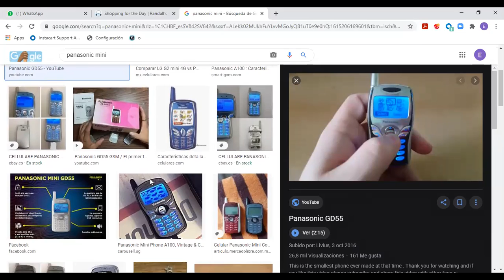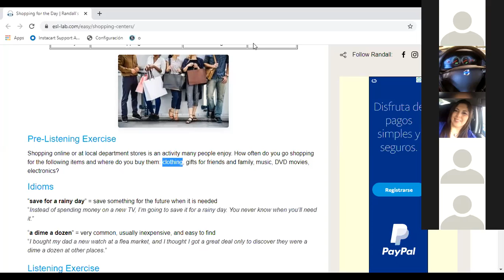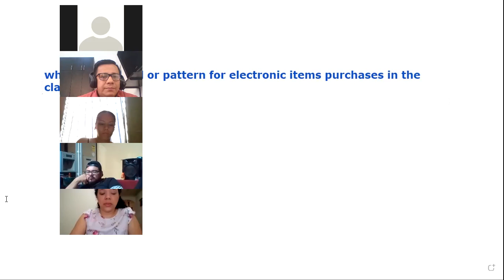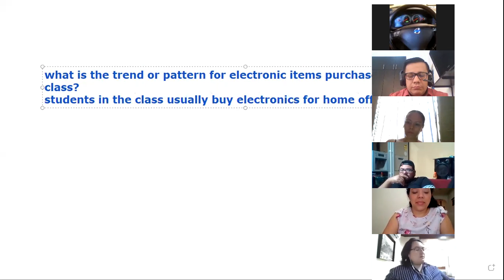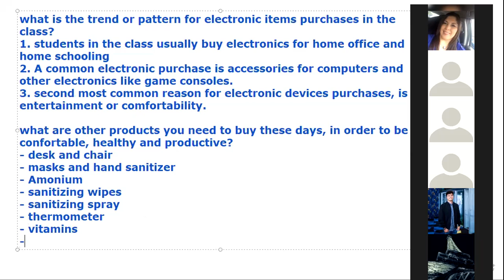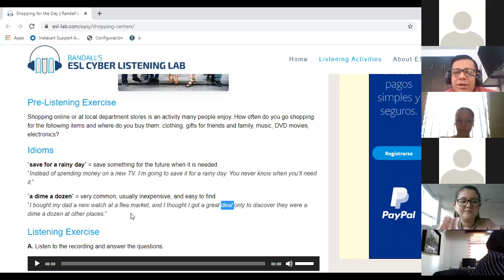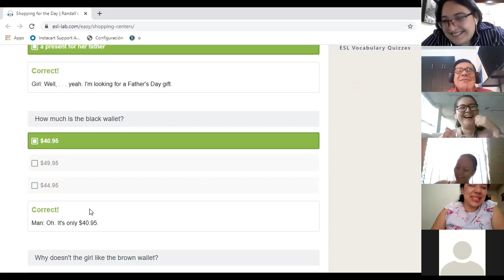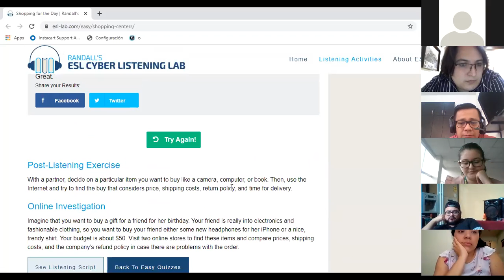P4 Edison Villaran 6:00am Class3